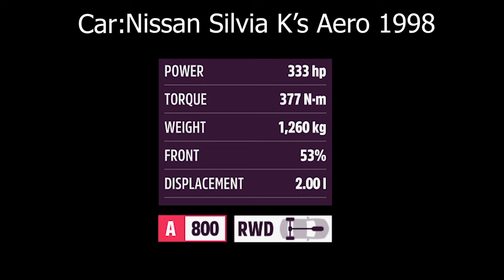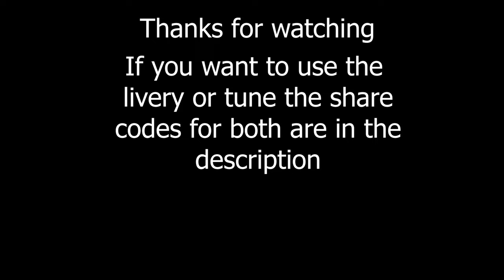Forza Horizon 5 | Online Racing with a Nissan Silvia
Forza Horizon 5 Online racing with an A Class Nissan Silvia K's Aero 1998 Grip build. Featuring some side by side action and a last to first victory.

Tune Share Code: 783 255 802
Livery Share Code: 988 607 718

0:00 Intro
0:16 Race 1
3:20 Race 2
6:02 Race 3
8:55 Race 4
12:11 Outro